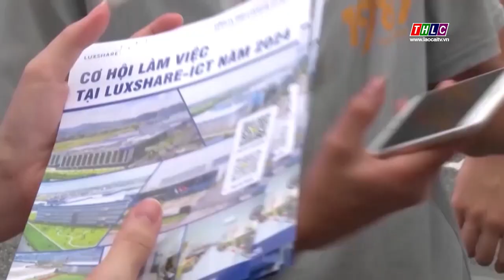Lào Cai phấn đấu giải quyết việc làm cho khoảng 12.000 lao động | THLC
Laocaitv.vn - Lào Cai có lực lượng lao động dồi dào, với khoảng 487.000 người trong độ tuổi lao động, chiếm 61,6% dân số. Với mục tiêu dự kiến giải quyết việc làm cho khoảng 12.000 lao động trong những tháng cuối năm 2024 và cả năm 2025, nhiều giải pháp đang được ngành Lao động - Thương binh và Xã hội tỉnh triển khai.

Đài Phát thanh - Truyền hình Lào Cai